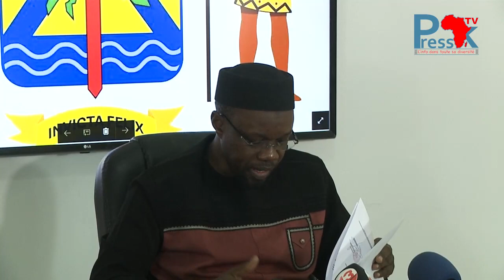Logement des étudiants de Ziguinchor : Ousmane Sonko dénonce une affaire politique et décide de ...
Logement des étudiants de Ziguinchor : Ousmane Sonko dénonce une affaire politique et décide de rompre le contrat